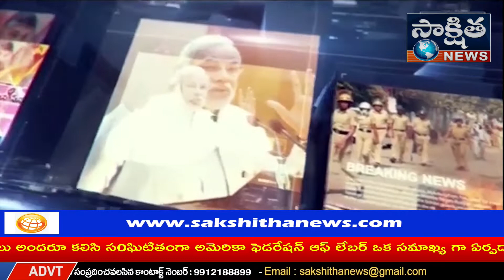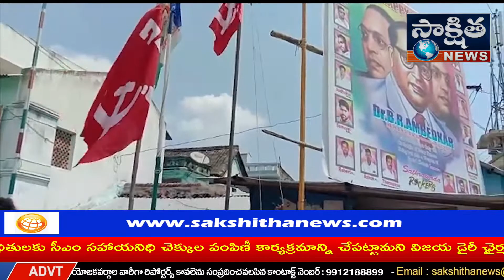నగరి పట్టణంలో సిఐటియు నాయకులు ఆధ్వర్యంలో మే డే ను ఘనంగా నిర్వహించారు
ఘనంగా మే డే:

నగరి పట్టణంలో సిఐటియు నాయకులు ఆధ్వర్యంలో మే డే ను ఘనంగా నిర్వహించారు. ముందుగా పట్టంలోని కూడలి వద్ద ఉన్న అంబేద్కర్ విగ్రహానికి పూలమాలలు వేసి నివాళులర్పించారు, అనంతరం మున్సిపాలిటీ పరిధిలోని సత్రవాడ, ఏకాంబరకుప్పం అలాగే తిరుత్తని రోడ్డులోని ఆటో స్టాండ్ వద్ద కార్మికుల జెండాను ఎగరవేశారు, ఈ సందర్భంగా నగరి పట్టణ సి ఐ టి యు కార్యదర్శి పెరుమాళ్ మాట్లాడుతూ దేశంలో కార్మికులు లేనిదే ఏ పని జరగదని గుర్తుచేశారు. కార్మికులను ఆదుకుంటానని కేంద్రంలో ప్రభుత్వం ఏర్పాటు చేసుకున్నప్పటి నుంచి ప్రధాన మంత్రి. మోడీ కార్మికులను విస్మరిస్తున్నారని ఆవేదన వ్యక్తం చేశారు, కార్మిక చట్టాలను తుంగలో తొక్కుతూ కార్మికుల హక్కులను కాలరాస్తున్నారని ఆరోపించారు. కార్మికులను విస్మరించిన ఏ ప్రభుత్వం నిలవలేదని హెచ్చరించారు. కరోనా కాలంలో పనులు లేక కార్మికులు నానా అవస్థలు పడుతున్నారని కేంద్ర రాష్ట్ర ప్రభుత్వాలు కార్మికుల కోసం సంక్షేమ పథకాలు అమలు చేయాలని తెలిపారు నిత్యవసర వస్తువులు ధరలను తగ్గించాలని, పెట్రోల్, డీజిల్ జిఎస్టి లో కలపాలని తెలిపారు. కార్మికుల దినోత్సవాన్ని సంఘీభావంగా ఆలిండియా అంబేద్కర్ యువజన సంఘం రాష్ట్ర ఉపాధ్యక్షులు. గోవిందస్వామి, వాసు, షణ్ముగం, జగదీష్,సందీప్,ఉమాపతి,అయ్యప్ప,మాయా,తమిలరసన్,ఎయిల్,ప్రవీణ్,కంధన్,మునిరత్నం,శ్రీనివాసన్,శరవణన్,మయిలుస్వామి,సతీష్ కుమార్ తదితరులు పాల్గొన్నారు.